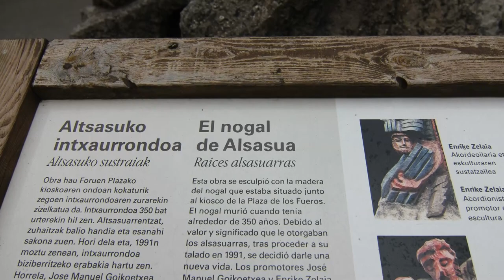Altsasu o Alsasua 8/2023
Alsasua (en euskera Altsasu y oficialmente Altsasu/Alsasua) es un municipio español de la Comunidad Foral de Navarra, situado en la merindad de Pamplona, la comarca de la Barranca, el valle de la Burunda y a 50,2 km de la capital de la comunidad, Pamplona. Su población en 2011 fue de 7.655 habitantes (INE).